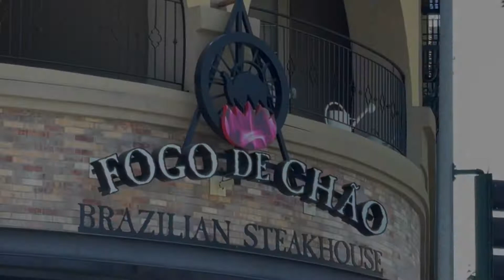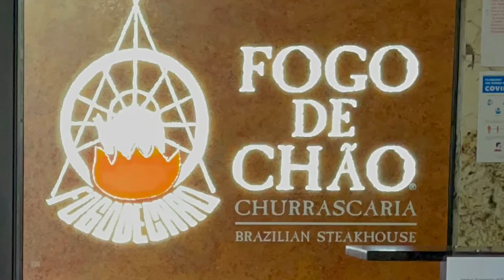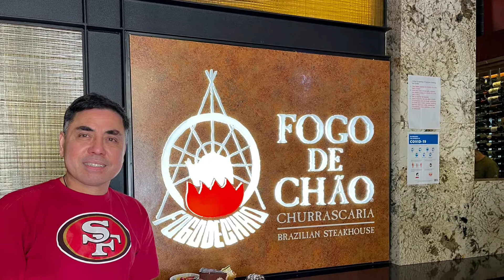Birthday Celebration - Easing Back-To-Normal 2021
Eric's birthday lunch.  A special day for my awesome brother.